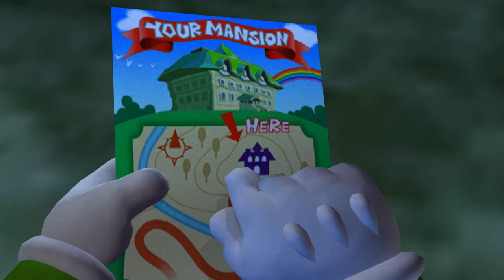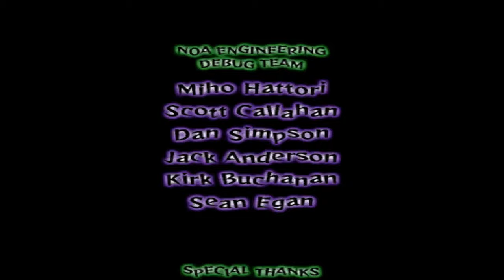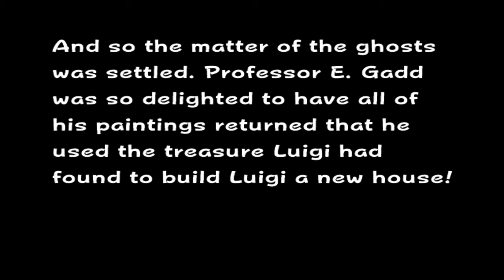Luigi's Mansion - All Cutscenes (Full Movie)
This video shows all cutscenes in Luigi's Mansion.

►Game Informations:
▪Developer: Nintendo EAD
▪Publisher: Nintendo
▪Director: Hideki Konno
▪Producers: Shigeru Miyamoto, Takashi Tezuka
▪Composer: Kazumi Totaka, Shinobu Tanaka
▪Series: Luigi's Mansion
▪Platform: GameCube, Nintendo 3DS
▪Release dates:
-JP: September 14, 2001
-NA: November 18, 2001
-EU: May 3, 2002
-AU: May 17, 2002
▪Genre: Action-adventure, survival horror
▪Modes: Single-player, multiplayer